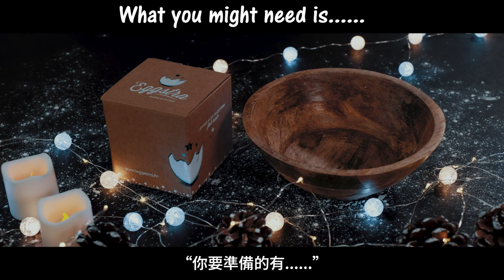｜聖蛋驚喜組｜一顆蛋讓你成為全場的焦點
還在為交換禮物而煩惱？
心意、驚喜和創意缺一不可❤️
絕對讓你成為全場的焦點😍